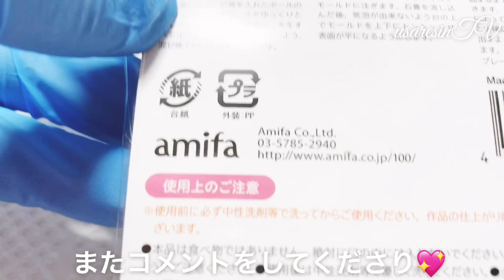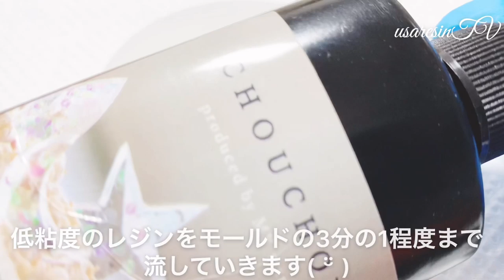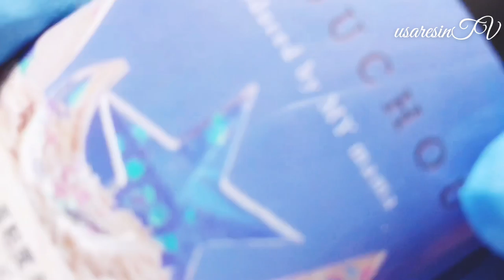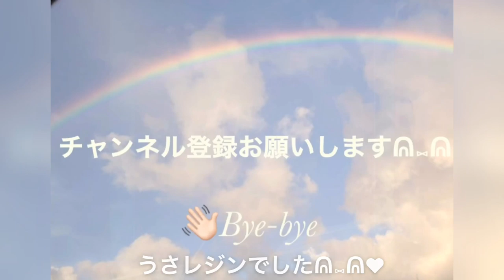【ＵＶレジン レジン de 遊ぼ✨】可愛いモールドでレジン遊び💖クリア感✨可愛らしいリボン🎀のイヤリング💖【簡単✨ レジンレシピ】初心者さんでも失敗しない作り方💖RESIN ✨ナズナ💐✨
いつも動画を観てくださり…またコメントをしてくださり✨ありがとうございます💖

本日の動画は100円ショップキャンドゥのモールドを使用してレジン遊びをしてみました( ˙꒳​˙ᐢ )︎💕︎💕

とても簡単なのでぜひぜひ参考にしてみてください🎀✨

～Follow me♡～
usaresin_tv

usaresin_tv

【ＵＶレジン 】光輝く✨眩い✨イヤリング･ピアス【大人気✨直径1cmシリーズ第4弾✨】キラキラしたホログラムとグリッターで超簡単✨失敗しないアクセサリーを作りました💖RESIN accessory✨

【ＵＶレジン レジン de 遊ぼ✨】可愛いモールドでレジン遊びをしてみました💖可愛らしいリボン🎀のレジンパーツが出来上がりました💖【簡単✨ レジンレシピ】初心者さんでも失敗しない作り方💖ナズナ

【簡単✨ ＵＶレジン 100均】セリアのカラージェルを使用してしずく型のピアスを作ってみました💖【セリア カラージェル Seria】RESIN accessory pierce✨

【ＵＶレジン 色遊び🌈✨ニュアンスカラー】リクエストにお答えしてみよう企画✨セリアのモールドを使用してドライフラワーを封入してみました💐【100均 Seria セリア】RESIN handmade

【ＵＶレジン 直径1cmのピアス✨】オフィスでも派手にならず身に着けられるお洒落な小粒ピアス💖【セリア 100均 カラージェル使用】おひとつ如何ですか✨【How to ハンドメイド】✨RESIN✨